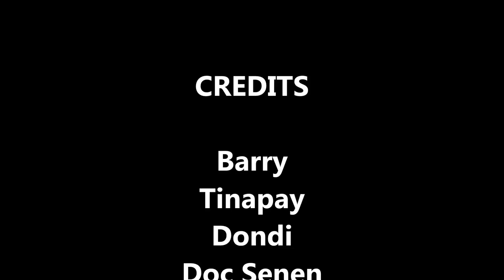082515 Stage 1point5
082515 Stage 1point5